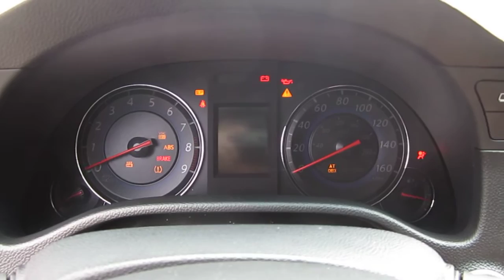2008 Infiniti G37, Black - STOCK# 13983B - Walk around